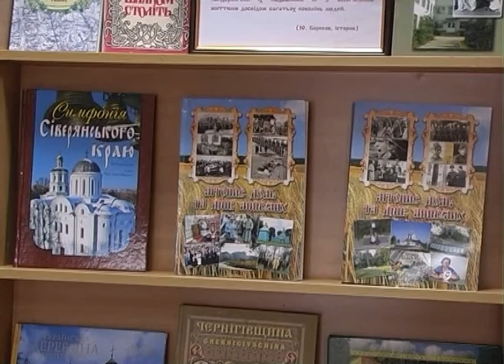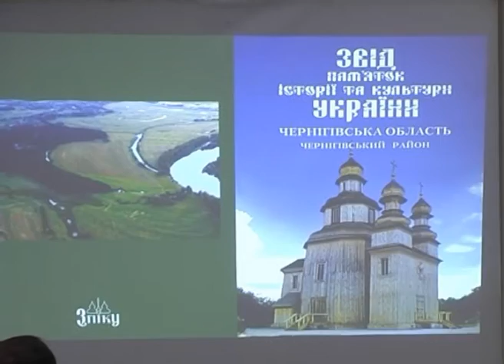Перший том «Зводу пам’яток історії та культури України» — Чернігівський район